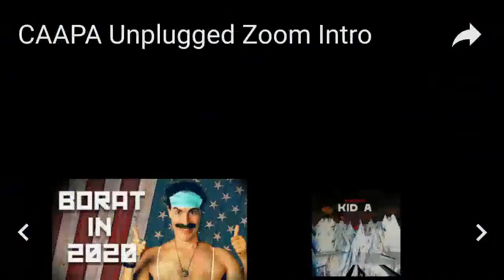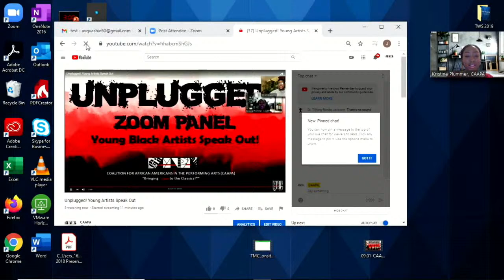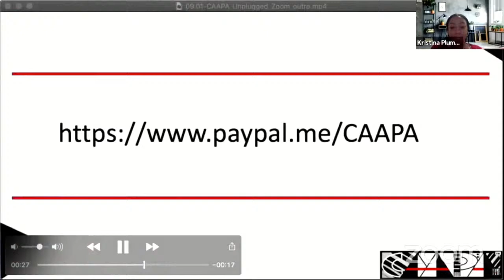Unplugged! Young Artists Speak Out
Host: Angela Renée Simpson

Music Master: Dr. Tiffany Jackson

Participating Voice Students:

Jabari Walton, Tenor, Junior singing, "Lonely House" from Street Scene by Kurt Weill

Tatyana Smith, Soprano, Senior, singing "Seilge Nacht" by Joseph Marx

Alabama A&M University: Prof. Sierra Hammond